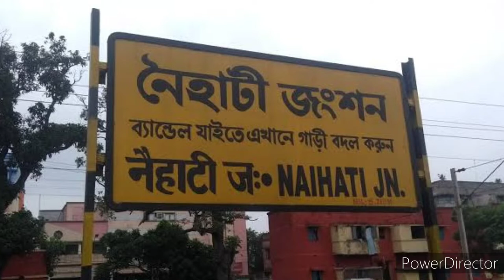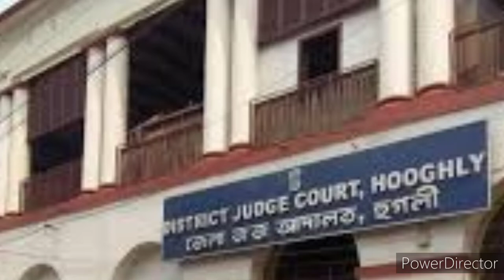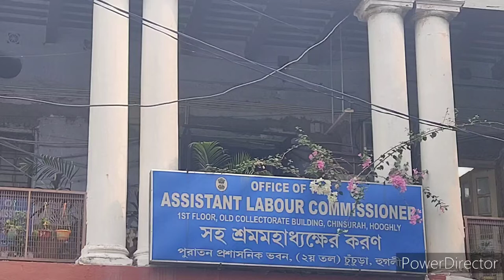Calcutta University Law Entrance- Chinsurah Court Visit